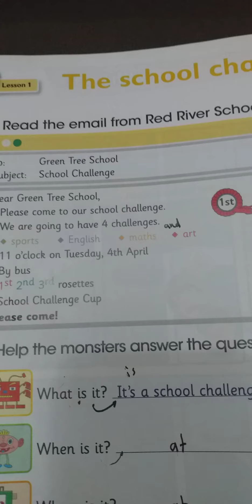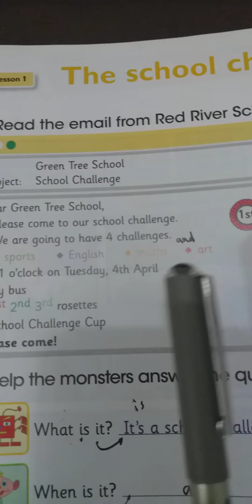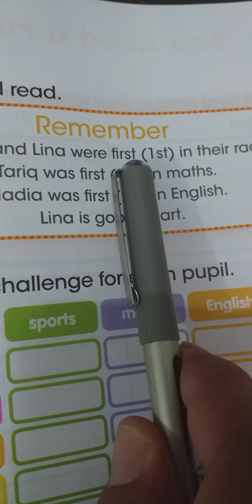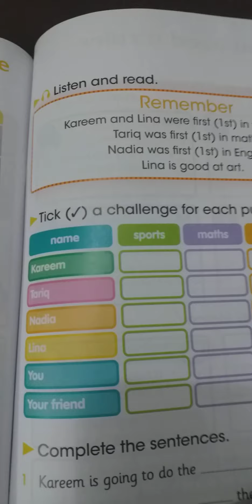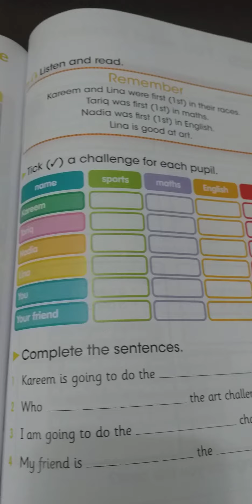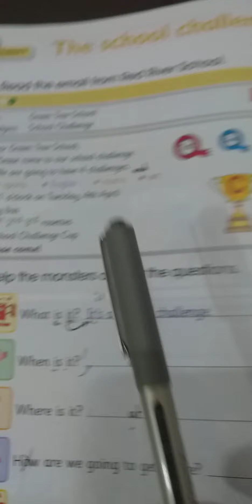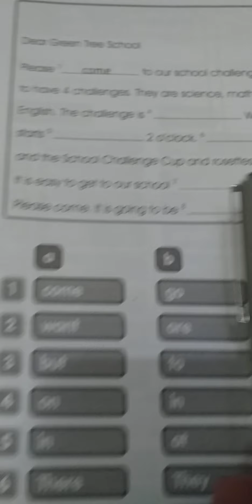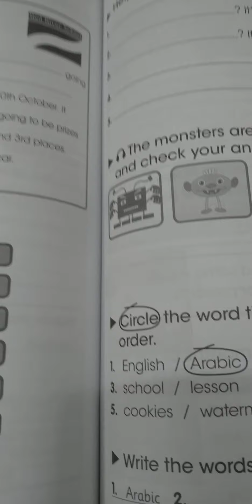الانكليزي للصف الرابع الابتدائي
الوحدة السابعة الدرس الأول